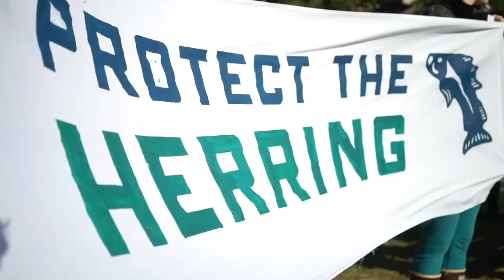Help Save Pacific Herring – Don't Miss HerringFest 2022!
HerringFest is just around the corner!🥳
This is a call to action for everyone who cares about the health of our oceans. We’re in this together, so let’s work together to save Pacific herring and all life that depends on them!
If you love the ocean as much as we do, then join us at HerringFest from March 3-6! It will be an amazing event with a live + virtual Art Show, Sea Life boat tours, an ocean conservation Film Night, and 13 amazing guest speakers all coming together for one common goal – saving Pacific herring and protecting our west coast marine ecosystems. You won't want to miss it!
View the full schedule, reserve your tickets, or donate today by visiting

Tickets are by donation with proceeds going towards CHI’s Herring Recovery Program. 🐟💙
Huge thanks to Hornby Arts for hosting the Art Show, all of our amazing guest speakers, and to all of you for supporting our efforts throughout the years!